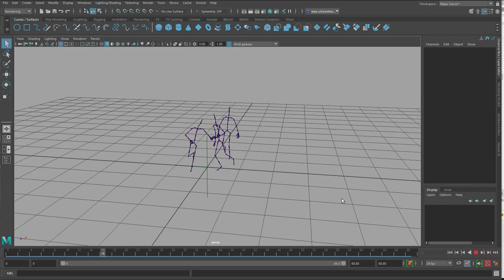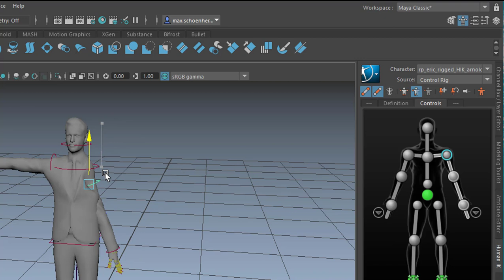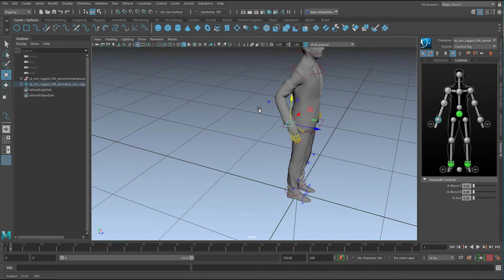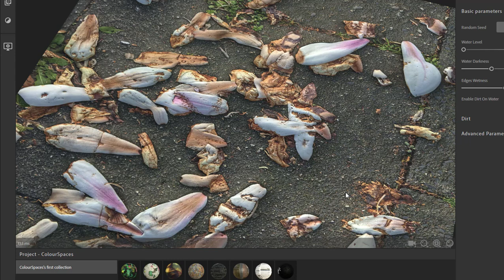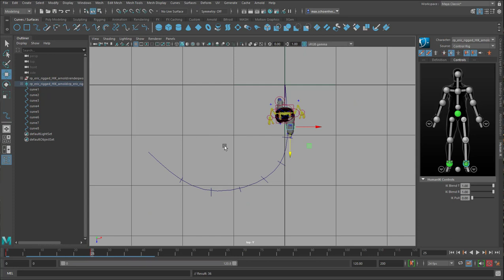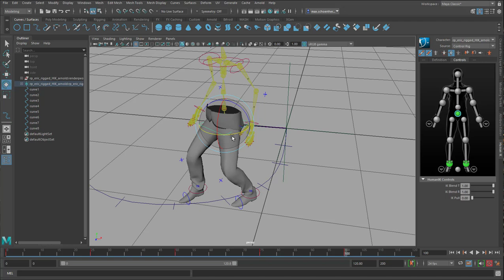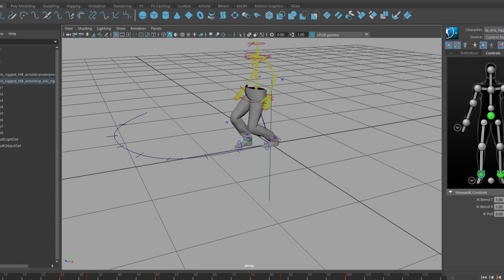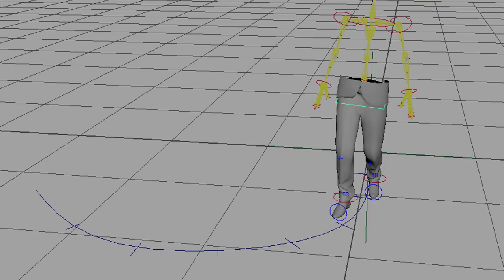Maya: A Walk Along a Curve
Making a character walk straight forward is a standard and well documented procedure in computer animation. There are tons of tutorials about WALK CYCLES out there.

I am not an expert in character animation at all, and it puzzled me for many years how you would animate a character so that it more or less follows a CURVED path.

Maya has a built-in standard rig = a bone and joint system. We'll be working with just that. The result is far from perfect, but I hope my insight helps you to find your own way "around".

The music: "Computer Animation" and "Schäbiger Klee", composed by me, Maximilian Schönherr, licensed via GEMA, Germany.